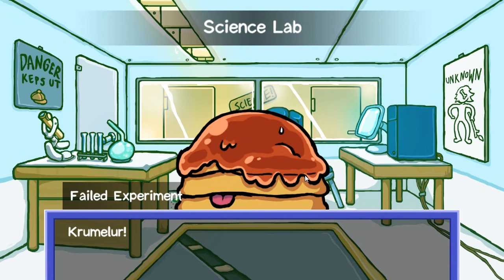Card City Nights 11: When Pancakes Attack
What have we done?  WHAT HAS SCIENCE DONE!
We've made a delicious card battle opponent, that's what!
Be proud.